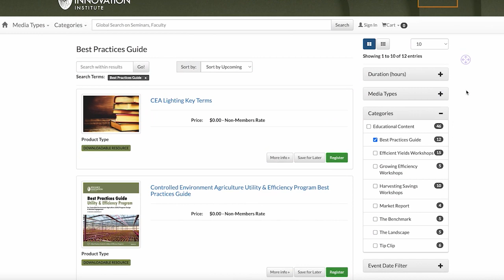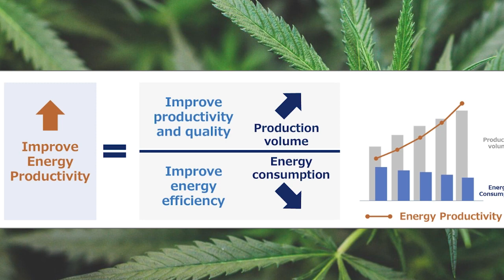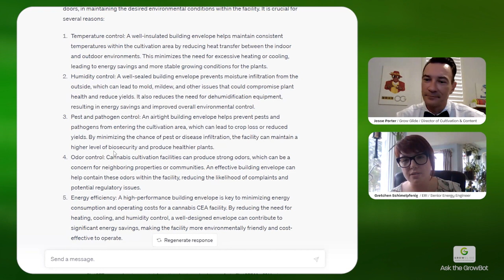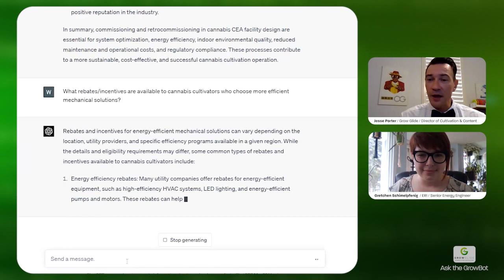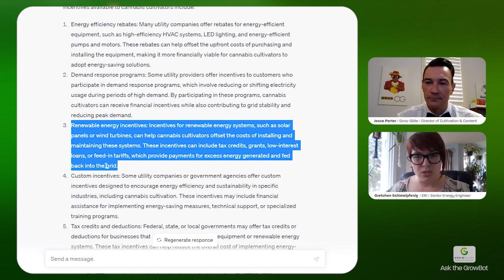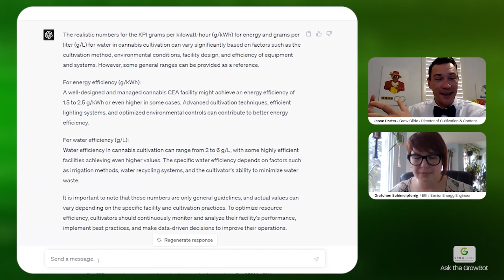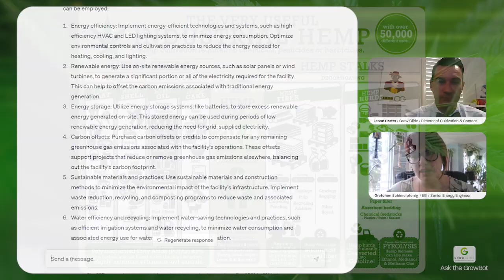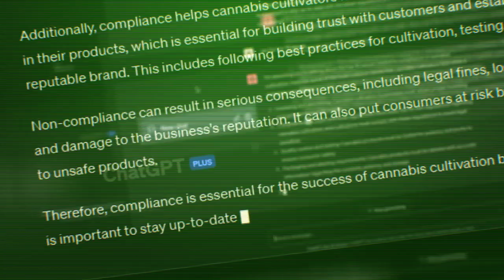Ask the GrowBot S01 EP03 - Energy Resource Management with Gretchen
This week Jesse and Wil are joined by the wonderful and brilliant Gretchen Schimelpfenig of ERI, Energy Resources Integration, LLC.

Gretchen is a Senior Energy Engineer and has a background in improving resource efficiency in commercial and industrial buildings. Jesse and Gretchen have a lively conversation on topics that are important to anyone in cannabis CEA - from energy engineering and the importance of envelope integrity to operational efficiency and the rebates & incentives available to cultivators.

0:00 Start
0:21 Introduction
4:55 What is Energy Engineering
11:13 Importance of Envelope Integrity
17:30 Commissioning
23:36 Available Rebates/Incentives
33:32 Operational Efficiency
35:56 Target KPIs
43:38 Is net-zero carbon possible?
50:40 Factors to reduce carbon emissions
52:27 Locations for possible net-zero carbon facilities
53:54 Don't miss this!
55:09 Conclusion